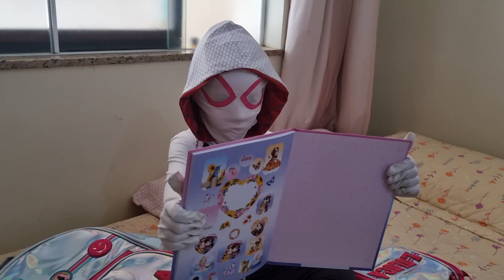Os Segredos da Louise para Organizar o Material Escolar em 5 Minutos!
Organizar o material pode ser uma aventura mágica e divertida!
Louise organiza o material escolar com a ajuda de uma personagem especial.